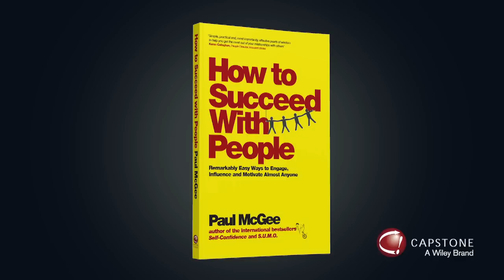How to deal with negative people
Learn to be a people person with international bestselling author Paul McGee!

Learning how to better communicate and interact with others can really help to improve your life -- from ensuring you enjoy parties more to turning you into a roaring success magnet. Bestselling author of How to Succeed with People Paul McGee takes us through a host of different situations and explains how to deal with other people and get the best out of them. In this video series you will learn how to communicate more effectively, deal with negative people, become more resilient, learn to motivate people and deal with conflict.

In this episode Paul gives us ways to handle negative people - how to stop their negativity spreading and how to help them think more positively.